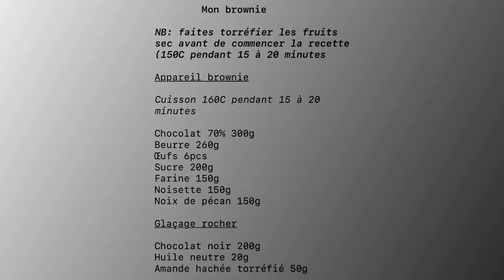Mon brownie enrobé !!!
Bienvenue pour cette nouvelle recette sur le brownie

Une recette simple à réaliser avec les enfants

Et qui plaira aux petits comme aux grands

On va se faire un petit glaçage chocolat pour donner plus de gourmandise à notre brownie

Pour vos questions, posez les dans les commentaires j’y répondrais avec plaisir

Le lien vers le site si vous avez besoin de matières ou de matériel de pâtisserie spécifiques